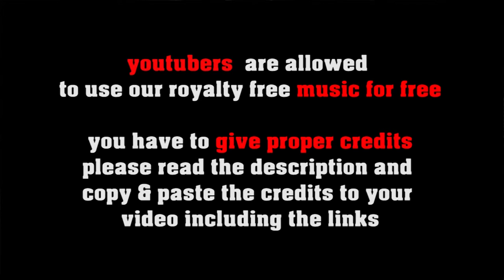Happy Chap - children music, happy tune by freesoundmusic.eu [royalty free background music]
FREE LICENSE (only for youtubers):
BUT you have to give credits in the video description as follows:

copy & paste
HAPPY CHAP

5 easy steps how to put our 100% royalty free music in your video clips:
1. Choose the music you like best for your clip
2. convert the video to mp3
3. sync the mp3 to your clip
4. upload your video to your channel
5. add song title and the link to the music clip on our Freesoundmusic channel in your description.